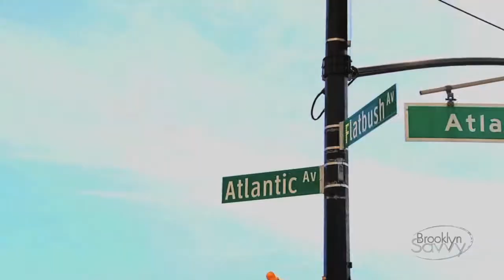Hook-up Culture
Want to Hook-up? You may want to think about the short and long term consequences.  Friend of the show, psychotherapist and dating coach Lisa White lends her take on the hook-up culture. Toni and Savvy co-hosts Ellen Salpeter and Denise Arbesu engage in a provocative conversation on how society tends to define hooking up. The ladies challenge us to think about the openness and reputation of hook-up culture. Does it entail a double standard for men and women and ideally challenges us to think what really is the motivation behind the act? Watch as the women debate on matters of accountability, society's image driven influence and the significance of how women "claim" themselves in a more sexually liberated culture.

Brooklyn Savvy airs  8:00 am on Sundays on Channel 25 and Cablevision (Ch 22). You can also tune into Brooklyn Savvy on NYC.gov for more interesting and provocative conversations.